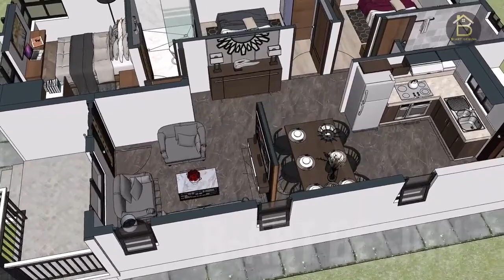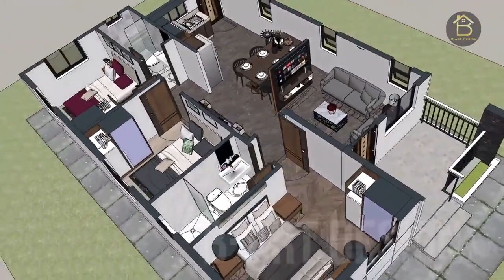CARPAT HOUSE DESIGN